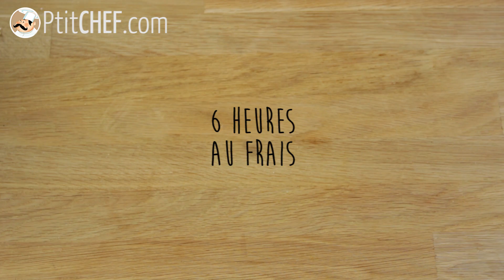Recette de cheesecake salé au saumon - Ptitchef.com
Habillez vos cheesecakes de sel grâce à notre recette-vidéo : CHEESECAKE AU SAUMON !! Déroulez ci-dessous pour en savoir davantage ⬇⬇⬇⬇

En plus de changer des traditionnelles recettes sucrées, ces cheesecakes sont sans cuisson ! Vous n'aurez qu'à assembler les aliments et à laisser le tout reposer au réfrigérateur ;-)

🔹La vidéo vous a plu mais vous souhaitez plus de détails sur la recette ? Découvrez-la en version écrite illustrée de photos dans le lien suivant :